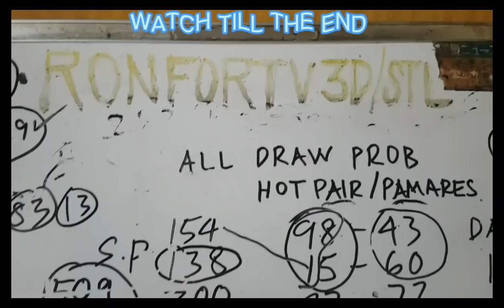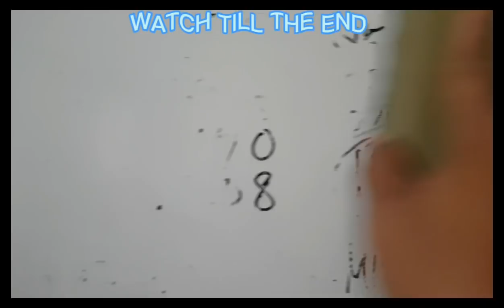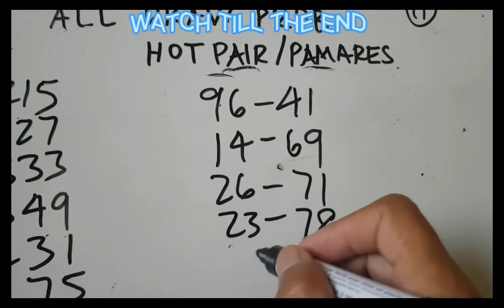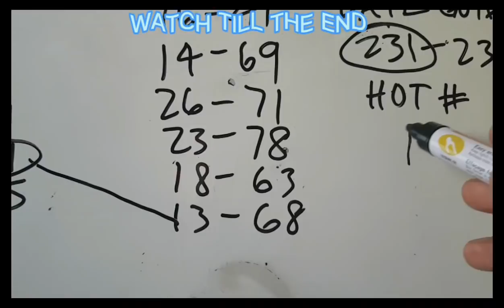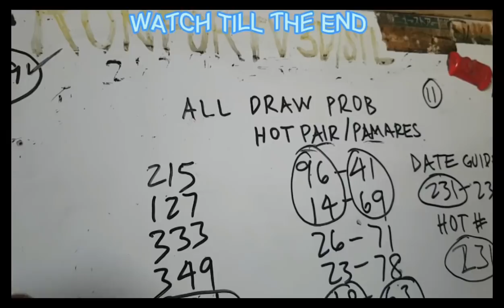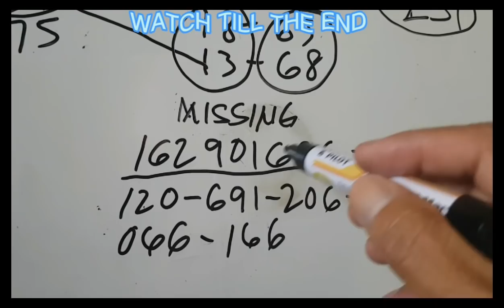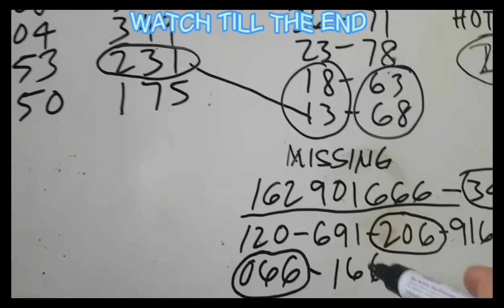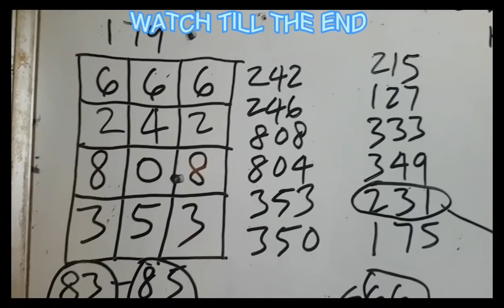3D GUESSING NUMBER BY RONFORTV NOV.13,2021 ALL DRAW GUIDE AND ANGLE GUIDE